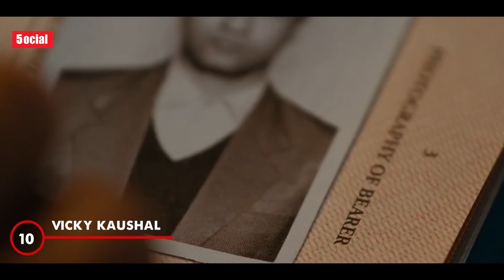10 Movie Appearances of Actors Before They Became Famous | Part 1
This time 5ocial brings you a video on Movie appearances of actors before they got famous.

A video by Team 5ocial ​
Voice - Ak
Writer - AN
Research - Vi
Edit - OJ

► Cameo in Bollywood Movies
► 10 Bollywood Appearances Did You Missed
► Underrated Actors
► Small Roles Bollywood Movies
► Darshan Kumar in Tere Naam